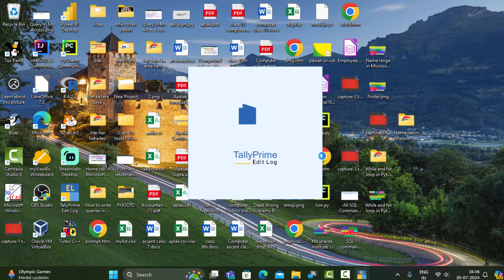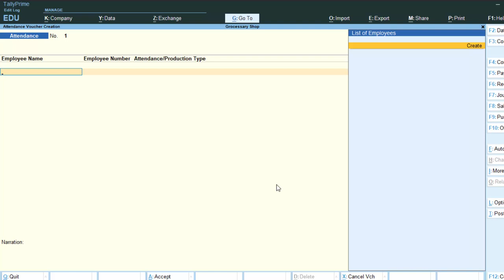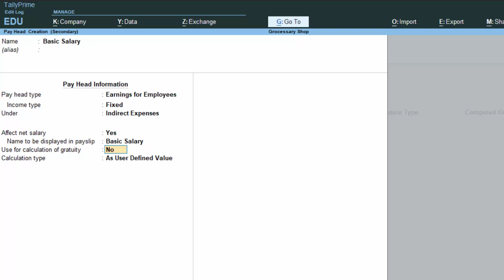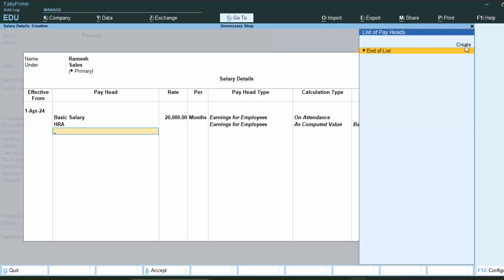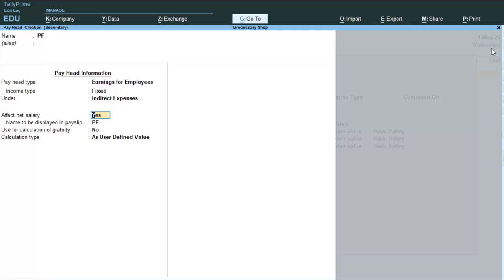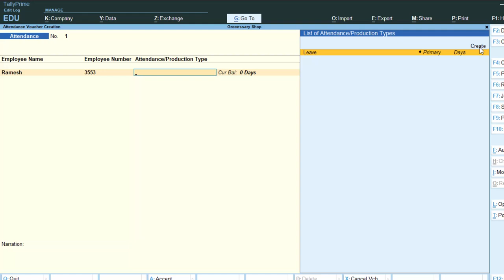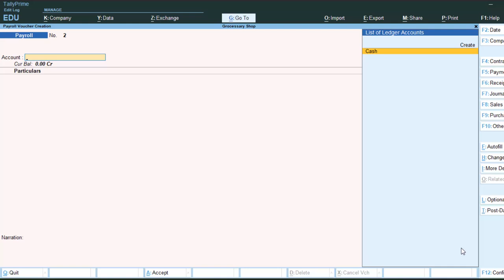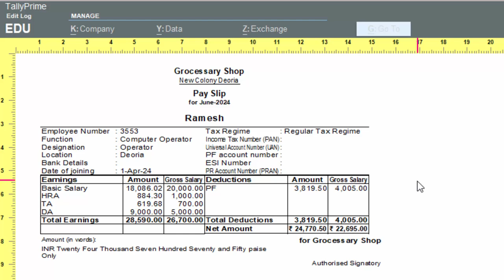How to generate payslip in Tally Prime@COMPUTEREXCELSOLUTION